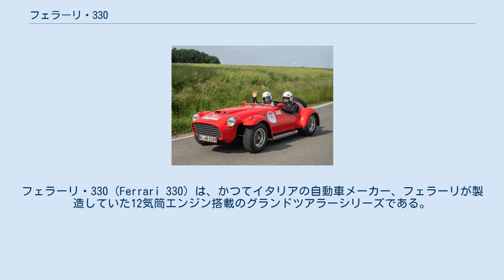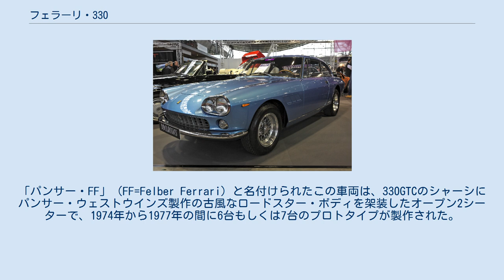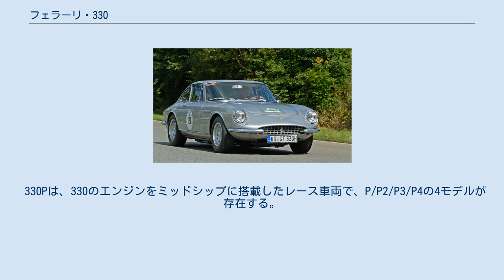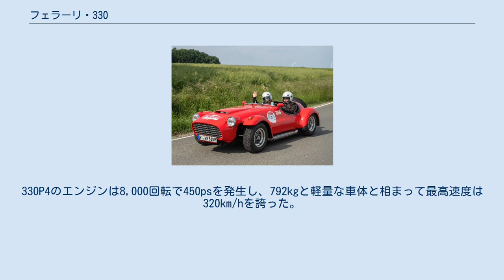フェラーリ・330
フェラーリ・330（Ferrari 330）は、かつてイタリアの自動車メーカー、フェラーリが製造していた12気筒エンジン搭載のグランドツアラーシリーズである。
2+2のクーペをベースに、2シーター（ベルリネッタ、スパイダー）、レーシングカーを含め1963年から1968年まで生産された。
モデル名の「330」は、エンジン1気筒あたりの容量約330ccに由来する。
 初期モデルの330アメリカは実質的にエンジンが4リッター（3967cc）になった250GTEだった。
後継の330GT 2+2は独自のシャーシとボディを持つに至った。
2シーターの330GTC/GTSはシャーシが275と共通である。
ミッドシップレーサーの330Pはフェラーリ・Pシリーズに属するモデルでもある。
 エンジンはシリーズを通して、ジョアッキーノ・コロンボが設計した3967ccのV型12気筒SOHCが搭載され、ボア間の拡大やダイナモからオルタネータへの変更などの改良が加えられた。
 330シリーズは後継の365GTシリーズへのバトンタッチに伴い1968年に生産終了した。
 1963年式の330アメリカは車名の「アメリカ」バッジを纏った新型車の体であったが、250GTEのシャーシを流用し、エンジンを新型の4リッター（3967cc）のTipo 209型V12に換装したものであり、同サイズ（185VR15）のピレリ・チントゥラート・タイヤを履く点においても、実質250GTEのシリーズ3と呼べるようなモデルだった。
 次期330GT 2+2移行までの間に50台が生産された。
 暫定モデルの330アメリカは短命に終わり、すぐさま後継の330GT 2+2が1964年のブリュッセル・モーター・ショーで発表された。
4灯ヘッドライト搭載やボディラインの変更など独自のデザインを与えられ、250GTEのエンジン替えモデルだった330アメリカとは一線を画した。
エンジンは引き続き300psを発揮する4リッターV12が搭載され、ホイールベースは50mm延長されたがコニのショックアブソーバー採用などによりハンドリングは向上した。
ダンロップのデュアル・サーキット・ブレーキシステム採用による、現代的な前後独立系統の4輪ディスクブレーキが搭載され、ピレリ・チントゥラート・タイヤは205VR15にサイズアップした。
 1965年のシリーズ2からは、従来のオーバードライブ付き4速に替えて5速ミッションが採用された。
ほか主な変更点としてヘッドライトが2灯に戻り、伝統のワイヤーホイールから鍛造軽合金ホイールに変更、エアコンとパワーステアリングがオプション設定された。
シリーズ2の生産前に125台の中間モデルが存在し、意匠はシリーズ1の4灯ヘッドライトながら、メカニズムはシリーズ2の5速ミッションと吊り下げ式ペダルを備えていた。
 330GT 2+2は、中間モデル125台を含む625台のシリーズ1と455台のシリーズ2が生産され、1967年後継モデルの365GTシリーズにバトンタッチした。
ただし軽量スポーツモデルの330GTC/GTSだけは翌年まで生産された。
 330GTCと330GTSは、クーペ・ボディのGTCが1966年3月のジュネーヴ・モーターショーで、スパイダー・ボディのGTSが同年10月のパリサロンでお披露目された。
330GT 2+2と異なり、2シーターである点や、ショートホイールベースのシャーシを共用し、前後独立懸架（ダブルウィッシュボーン）のサスペンションを踏襲、同サイズ（205VR14）のミシュランXWXタイヤを履くなど、より275に近い存在だった。
エンジンは330GT 2+2シリーズ2とほぼ同仕様の、4リッターTipo 209/66 60度 V12 SOHCを搭載した。
この頃のフェラーリは従来と比べ、格段に静粛かつ容易にドライブが可能なスポーツカーとなっており、おそらく初めてカーラジオのリスニングを楽しめるフェラーリであった。
 1968年、後継の365GTC/GTSが登場するまでの間に、クーペ約600台、スパイダー約100台が生産された。
 1974年、イタリア系アメリカ人のカー・インポーターでありレーサーでもあった、ルイジ・チネッティの依頼により、1967年式の330GTCにワンオフのザガートボディを架装したスペシャル・モデルが製作された。
タルガトップ・ボディを持つこの個体は通称「ザガート・コンバーチブル」と呼ばれた。...